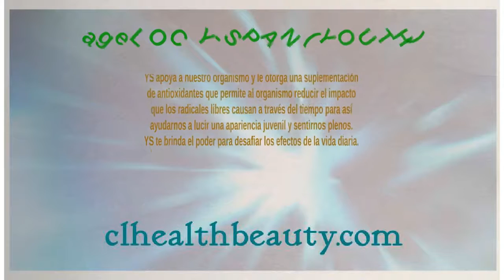Nuskin ageLOC Youth & G3